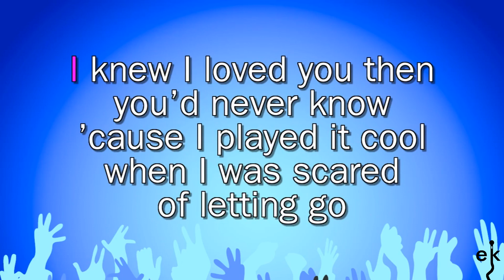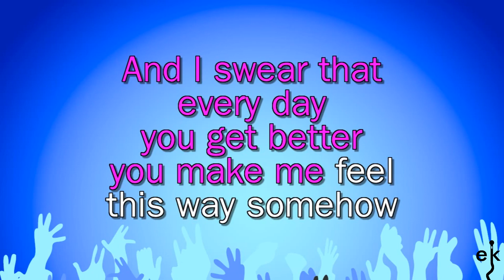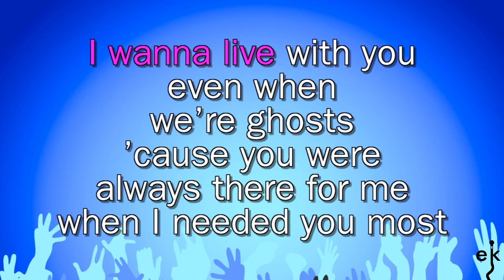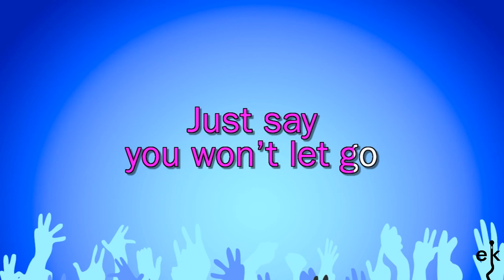Say You Won't Let Go - James Arthur (Karaoke Version)